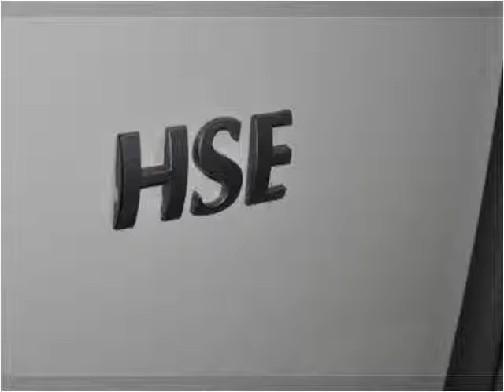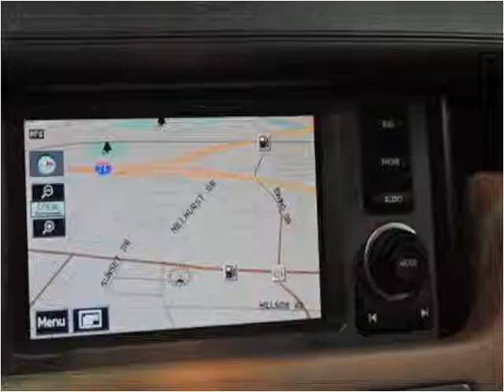2008 Land Rover Range Rover Used Cars Nashville TN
This 2008 Land Rover Range Rover is available from Rockstar Motorcars.